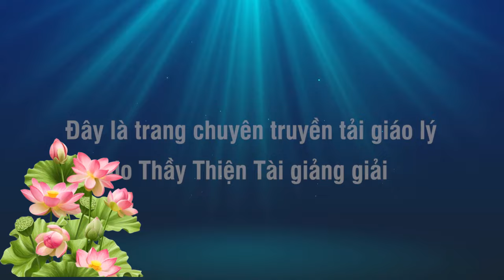Thủ Lăng Nghiêm kỳ 04 - Vừa Tu Vừa Hành Phải Đạt Cả 2 - Thích Thiện Tài Đạo Tràng Bát Nhã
⫸ Tổng hợp theo chủ đề:
- Thông tin:
12122 Longbrook Dr, Houston, TX 77099. USA.